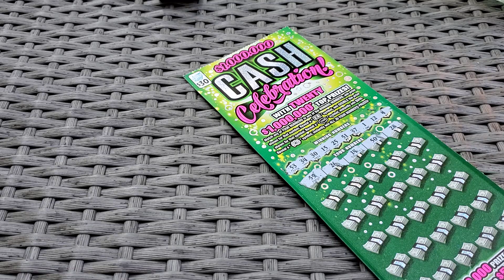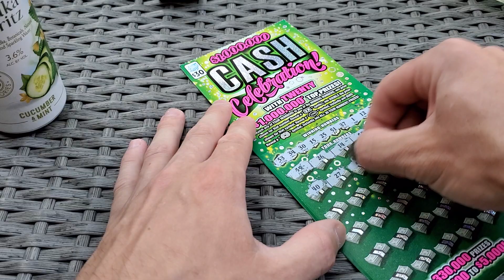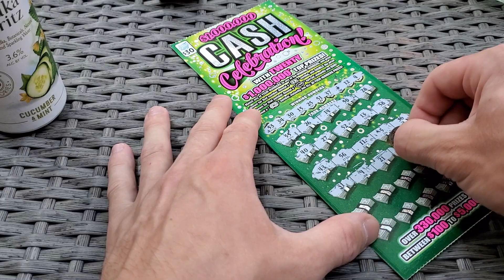Sto lat, sto lat niech żyje, żyje nam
Z kodem: PGF otrzymacie 3% zniżki na zakupy w sklepie SpiderFarmerLED
Zapraszam na Instagram i Facebook polishganjafarmer
oraz do sklepu 🕷️ SpiderFarmerLED 🕷️
🕷️Spider Farmer® 3’x3’x6′ 90cm x 90cm x 180cm Indoor Grow Tent